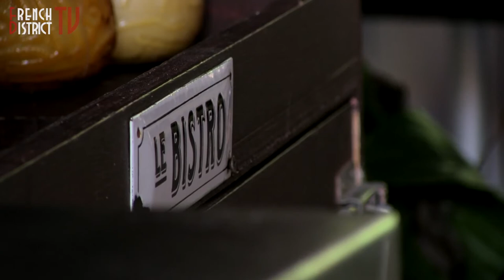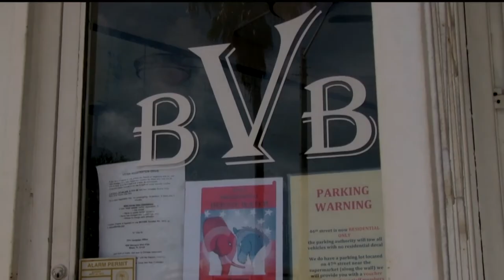Buena Vista Bistro